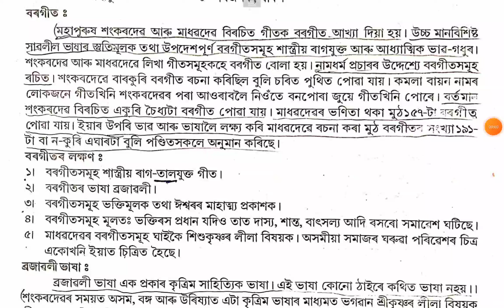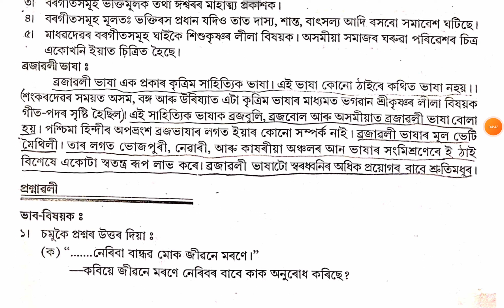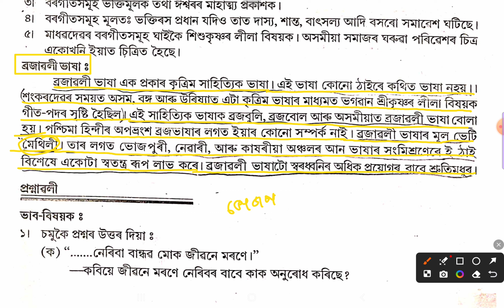অসমীয়া অধ্যায় ১ বৰগীত দশম শ্ৰেণী |বৰগীতৰ বিষয়ে| Class 10 Assamese Chapter 1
বৰগীতৰ বিষয়ে |
অসমীয়া অধ্যায় ১ বৰগীত দশম শ্ৰেণী |